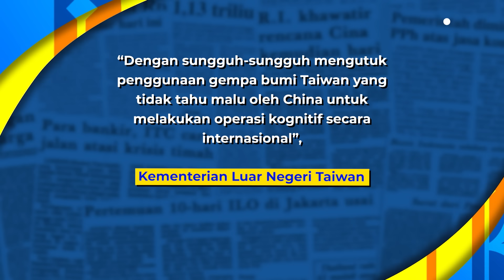Taiwan Kecam China Gunakan Bencana Gempa Sebagai Alat Propaganda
Sebanyak 52 orang masih hilang di Taiwan setelah gempa bumi berkekuatan magnitudo 7,4 menghantam pantai timur pulau itu pada Rabu (¾).